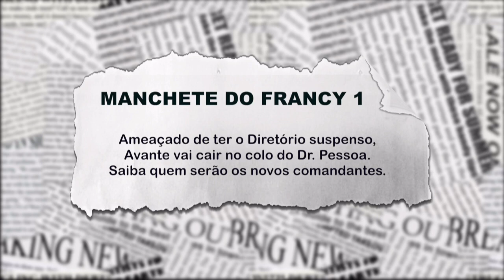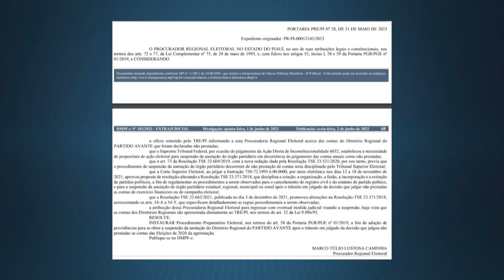Palácio vai perder uma sigla política; saiba qual é